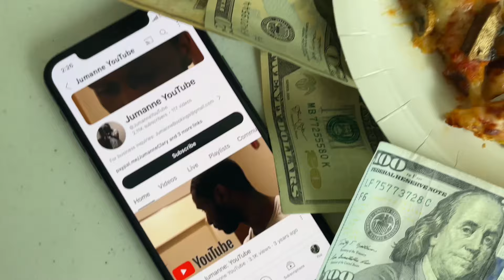Leftover Domino’s Pizza